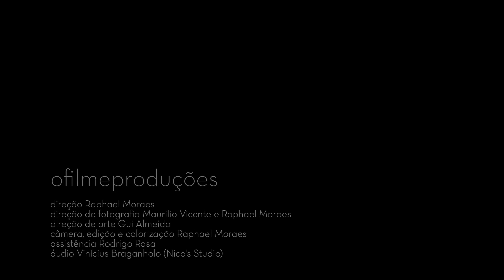O Teatro Mágico - Um Filme (Voz e Violão)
Um filme – O Teatro Mágico

Atentar a tudo
Mantendo a mente alerta
Apertar o passo
O rumo a gente acerta
Assimila à pancada, o tombo e se levanta
Em dobro vai, a dança avança
Não crie expectativa
Não pergunte como foi o dia
Não se preocupe à toa
É duro andar à deriva
Acertar a mão, não arredar o pé
Não perder a cabeça
Pois que assim seja
Sublime, aonde eu for contigo é abrigo
Um filme, nosso maior castigo
No fundo somos todos sós

Não repare na bagunça
Por aqui a vida pulsa
Por aqui a vida passa
E ameaça, não assusta
À quem insista em ter
Tanto de tudo pra se saciar e só
Se saciar e só
Não crie expectativa
Não há tempo e o tempo voa

(Estrela)
(Estrela)
(Estrela)
(Estrela)

Produtora de vídeo: O Filme Produções
Direção de vídeo: Rapha Moraes
Direção de fotografia: Maurilo Vicente, Rapha Moraes
Direção de arte: Gui Almeida
Câmera, edição e colorização: Rapha Moraes
Assistência: Rodrigo Rosa
Áudio: Vinicius Braganholo (Nico’s Studio)